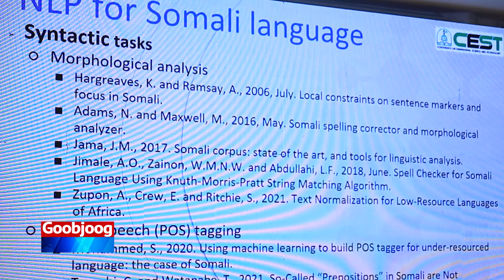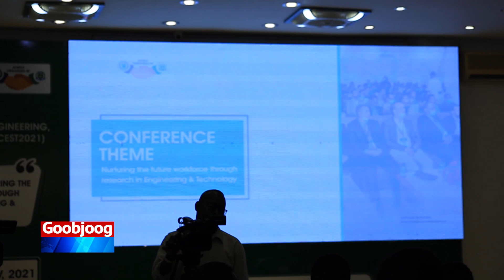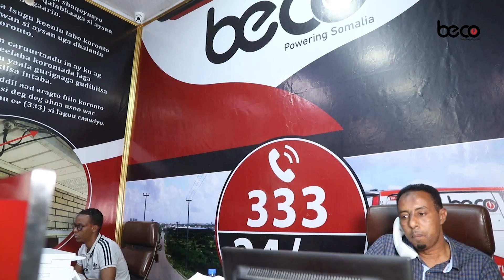Xildhibaan Cabdiraxmaan Odawaa muxuu ku yiri Kenyaatiga ka shaqeeya Soomaaliya?